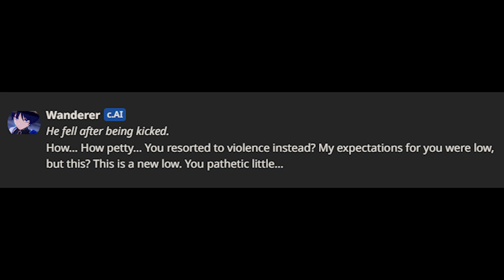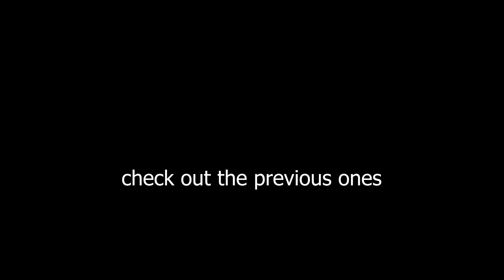saying "kicked you in the balls" to Genshin Impact Characters AI (Sumeru Edition)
and thats the end of this series